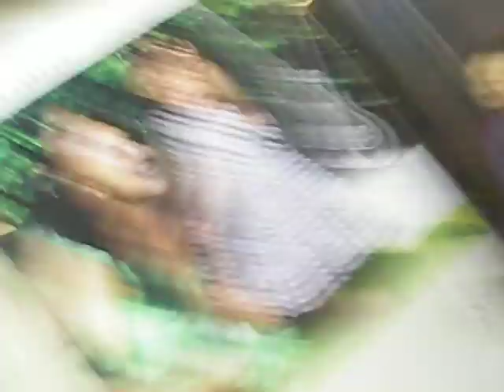Mong Kok Busy Place Rush Hour Hong Kong December 2011